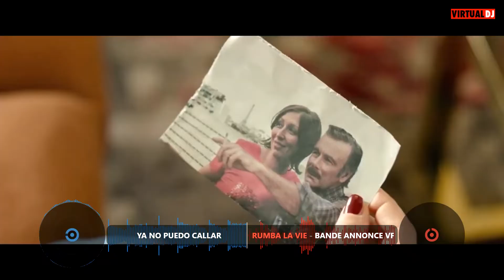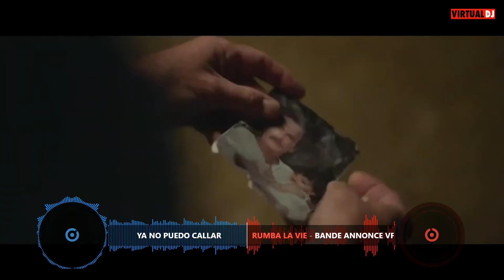Vdj felix 1.08.2023 Matteo Locasciulli & Sylvain Goldberg & Sara Pi (ya no puedo callar)Rumba la vie